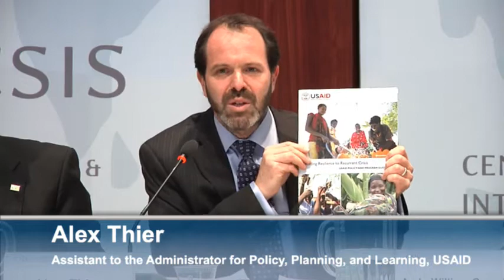Resilience: Learning from Practice Across the Development Spectrum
Resilience is more than disaster recovery and preparedness. True resilience enables vulnerable communities and governments to become more adaptable in the face of diverse sources of stress and crisis. Effective programming for long-term resilience bridges the divide between relief and development in a way that calls for an integrated approach. Join us for a panel discussion with development practitioners and U.S. government representatives on ways to effectively embed resilience in the development agenda. This event is held in partnership with DAI, which recently published a collection of articles recognizing the multifaceted nature of resilience challenges and the importance of elevating resilience practices within the broader development agenda. Keynote Remarks: Amb. Jean Njeri Kamau Charge D'Affaires A.I., Embassy of the Republic of Kenya to the United States Framing Remarks: Maria Otero Former Undersecretary of State for Civilian Security, Democracy, and Human Rights, U.S. Department of State Panel Discussion: Amb. William Garvelink Former U.S. Ambassador to the Republic of the Congo and Senior Adviser, CSIS Alex Thier Assistant to the Administrator for Policy, Planning, and Learning, U.S. Agency for International Development Jonathan Shrier Acting Special Representative at the Office of Global Food Security, U.S. Department of State Andrew Watson Managing Director, Environment and Health, DAI Moderated by: Daniel F. Runde Director, Project on Prosperity and Development and William A. Schreyer Chair in Global Analysis, CSIS